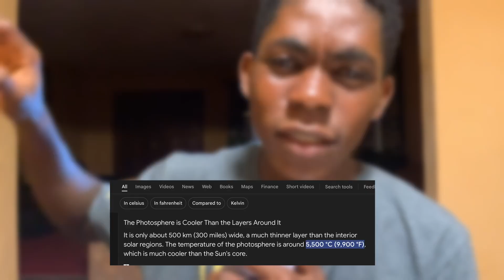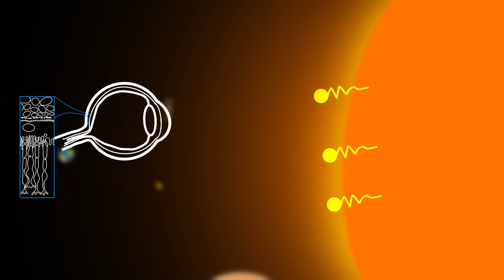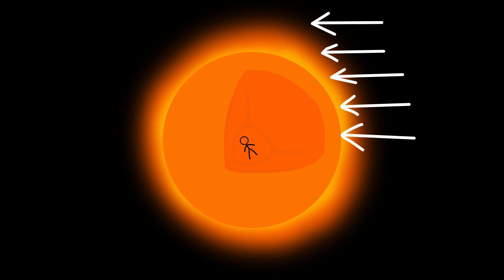What if you spend a nanosecond on the sun?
Is it possible to survive a nanosecond on the sun?